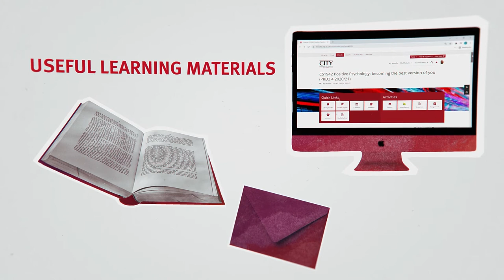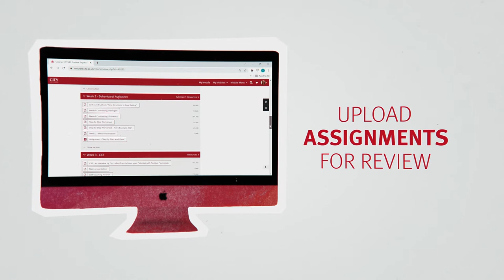Taking the steps to start a short course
Here’s all you need to know when considering enrolling on a short course at City, University of London. Discover our courses